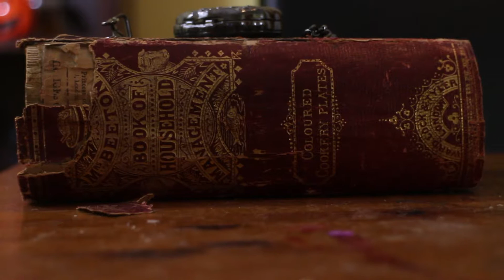Edinburgh Vlog | THE CANAL | Week 23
This week in my Edinburgh Vlog I film a lot of the cat and have a go at filming by Fountainbridge canal. In the b-story, I advertise for a new flatmate.

Fountainbridge is an area of Edinburgh I'm quite fond of when I want somewhere quiet to get away, and this week I was hoping to get some filming done but hit a slightly odd snag...

For other episodes of my Edinburgh Vlog please check out the end of the video or check out the playlist on my channel page.